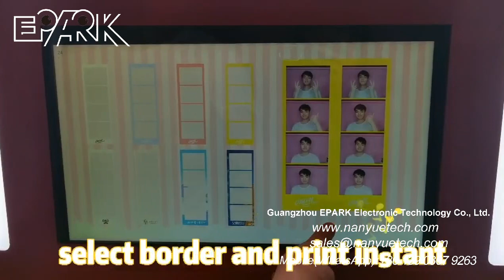EPARK Photo booth，Selfie Digital Kiosk，Instant Machine printer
EPARK Electronic game machines factory  runs more than 10 years.we are major in 9DVR, 5d/7d cinema, htc vive vr, amusement arcade game machines. it contains shooting game machine,like kids shooting game machine ,adults shooting game machine,shooting game machine with cabinet.etc.

Best regards,

Bella